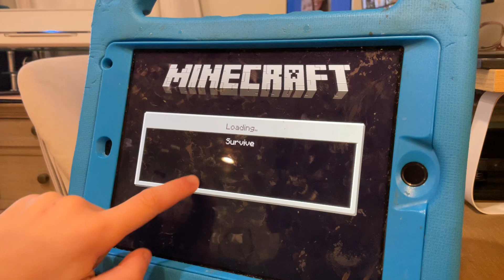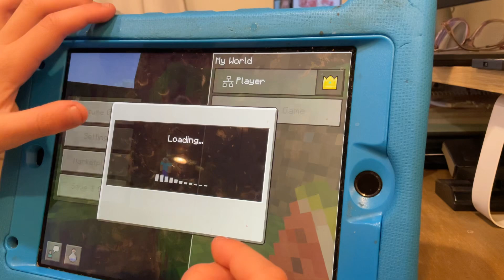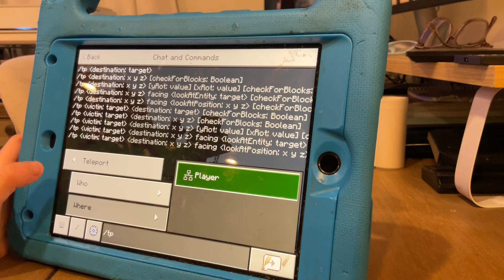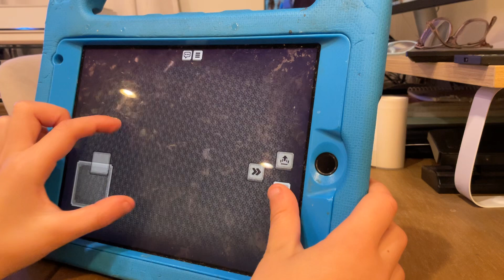Brody’s World: Minecraft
Brody and Cooper play Minecraft